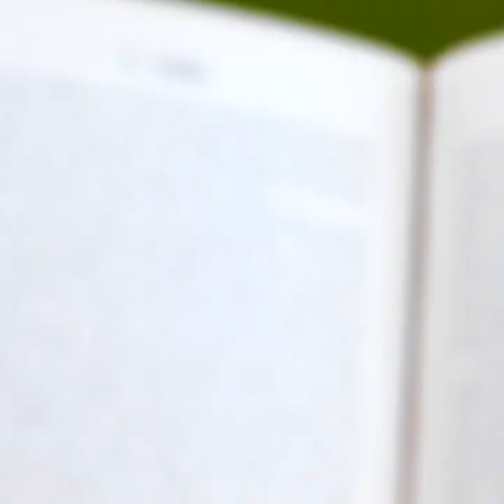How to Protect Your Home And Garden From Insects || Gardening Hacks For Beginners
TIMESTAMPS:
00:16 Ultrasonic waves against mouses
02:30 How to get rid of dust mites
03:25 How to get rid of whiteflies on plants
04:40 Insect netting
06:58 Insects catcher
09:05 Natural mosquito repellent